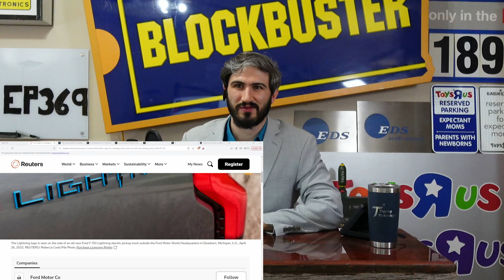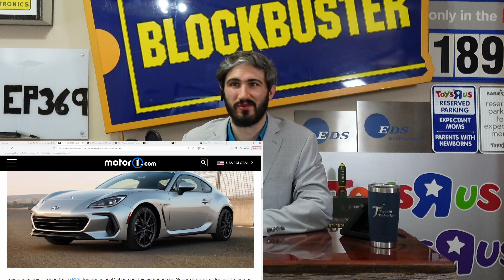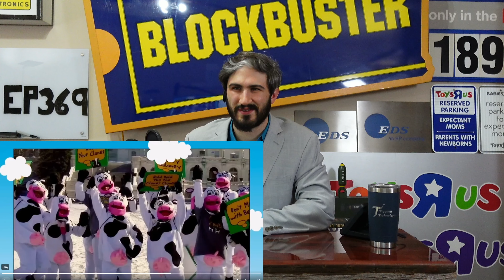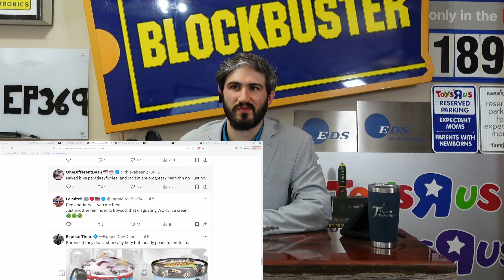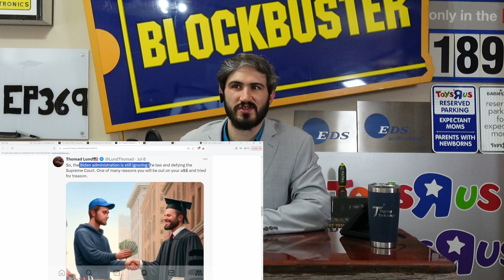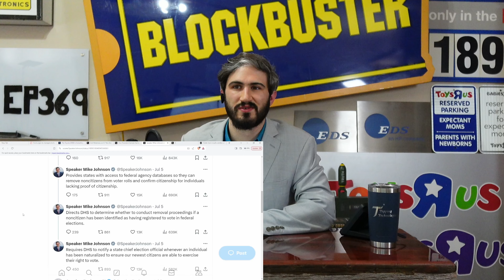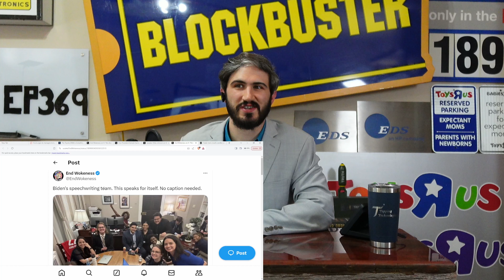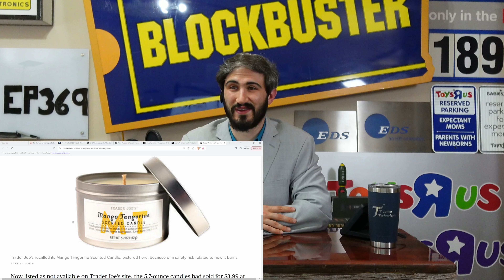Ben & Jerry's "progress" ad sparks controversy, Speaker Johnson SAFE Act | Ep. 369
Today on The Topping Show Biden Harris “forgives” 167B in student loans, SAVE Act election integrity by speaker Johnson goes viral, picture of Biden’s speech writers goes viral, Ben and Jerries Progress commercial sparks controversy, Ford pushing managers to lease EVs, Toyota 86 outselling Subaru BRZ 5 to 1, and Trader Joes has a candle recall, all that and much more on the Topping Show.

0:00 Intro
1:12 Business
1:4 Ford mangers can now ONLY lease EVs from company
5:36 Toyota 86 outselling Subaru BRZ 5 to 1
10:26 Culture
10:28 Ben and Jerry’s “progress” commercial sparks controversy
25:26 Politics
25:28 Biden Harris “forgives” 167B in student loan, Kamala ratioed
36:52 SAVE Act election integrity Speaker Mike Johnson social media summary
45:43 Biden speechwriters pic goes viral
50:58 Business Blunder
51:00 Trader Joes Candle recall